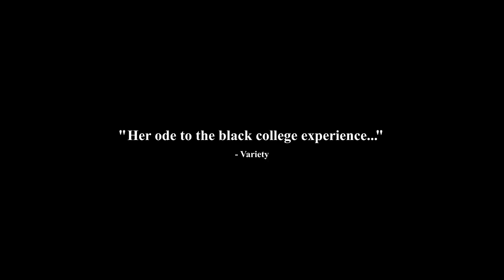Shaw High Black History Minute Thursday February 9th "Beyonce"